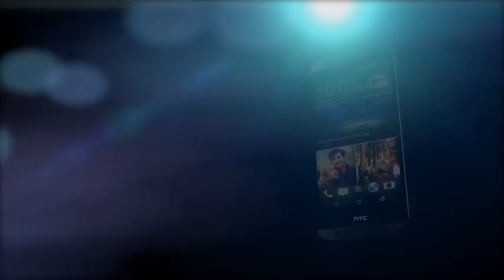Best of HTC Fan Fotograf - Sei auch DU dabei !